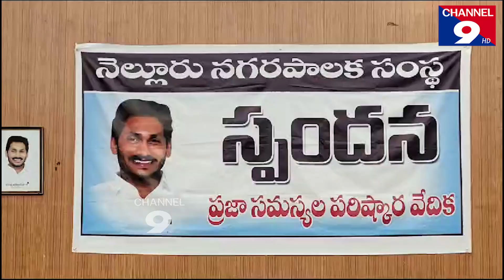స్పందన అర్జీలకు శాశ్వత పరిష్కారం - కమీషనర్